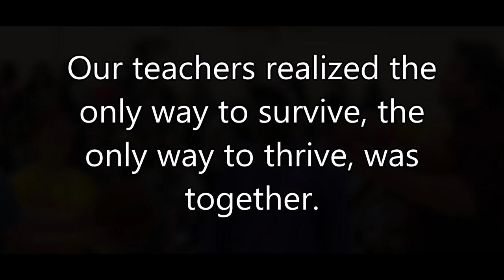Purvis Middle Teacher of Year